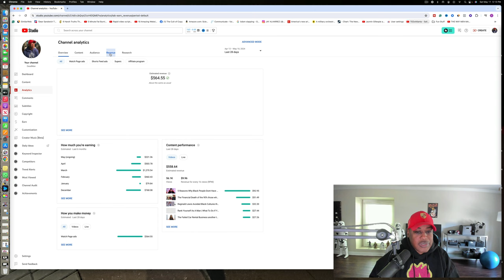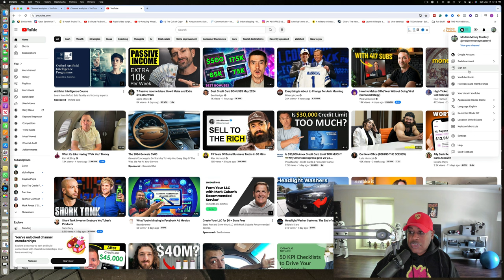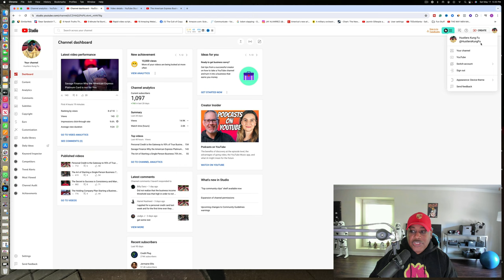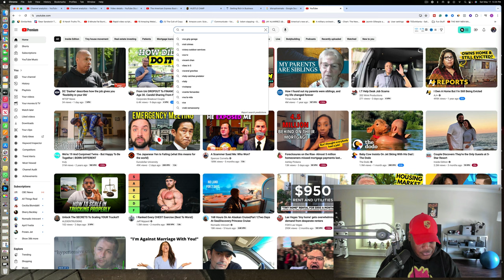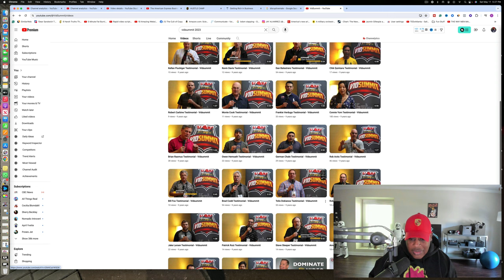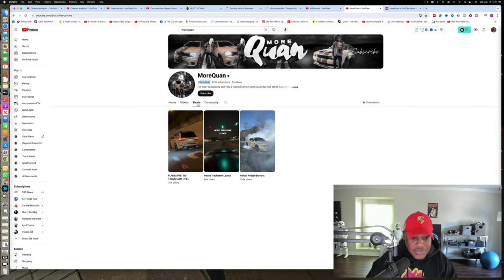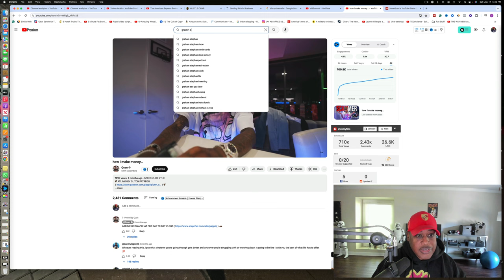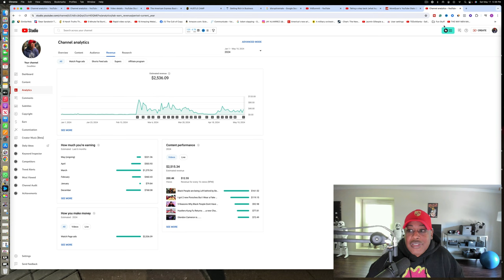How much Money has Youtube Paid me in the Last 15 years